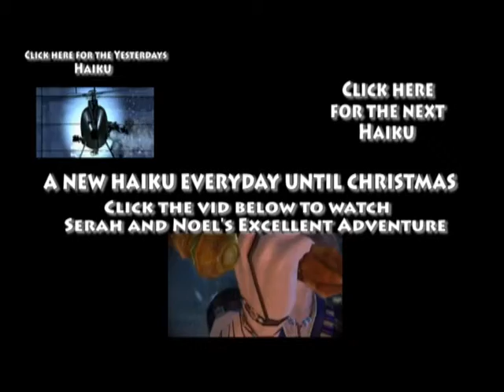Haiku Advent Calendar 2014 Day 18 - Saints Row 4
So we found a bunch of awesome Haikus online and thought it would be fun to make an advent calendar of these Haikus with some simple video accompaniment!
Todays Haiku is dedicated to the Third Street Saints, who Dildo-y antics make the coldest winter night a fun fest of madcap festivities.

Most of the Haikus were found on tumblr as anonymous submissions on the following blog and others were found on Dorkly.